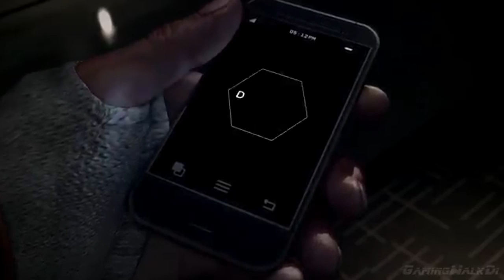Watch Dogs RYTP